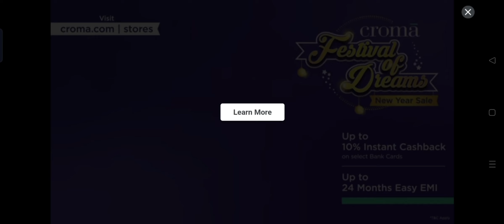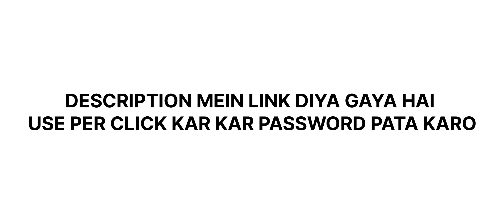HMT TRACTOR NEW UNLOADING TORRLY IN ROAD ll Bus simulator Indonesa game ll download now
Bussid lover
Bus simulator Indonesa game
Bus mod
Truck mod
tractor
tractor mod
Tractor trailer mod